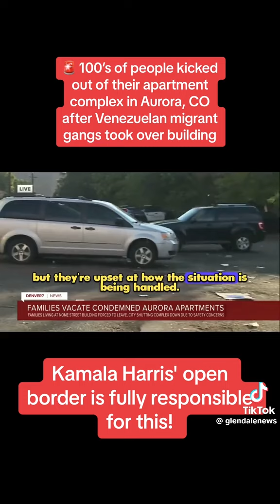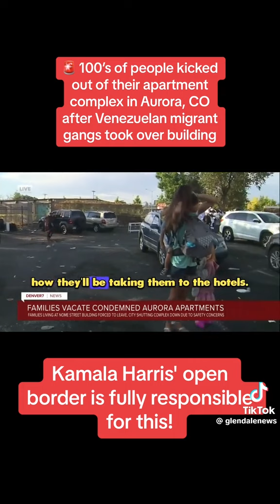Kamala Harris evicting people in Colorado